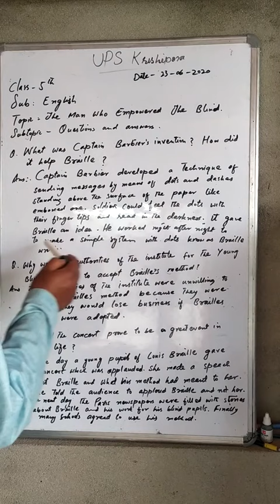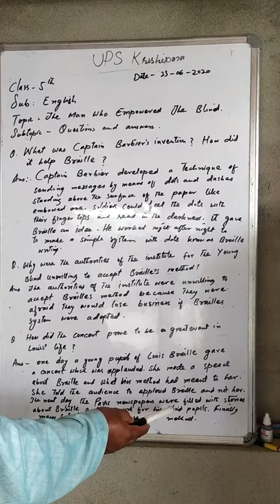5th English . Topic . The Man Who Empowered The Blind (questions and answers)